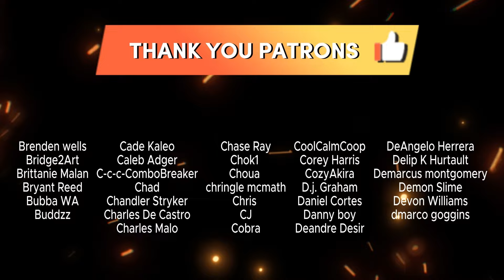Fullmetal Alchemist: Brotherhood 1x29 | "Struggle of the Fool" Full Length Reaction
Shruti & Dre react to the 29th episode of Fullmetal Alchemist: Brotherhood | "Struggle of the Fool"

Description

"The Elrics are at Bradley's mercy; if the brothers make one wrong move, those dearest to them will pay. As Mustang quietly gathers allies at his side, Ed discovers there may be no need to find a Philosopher's Stone."